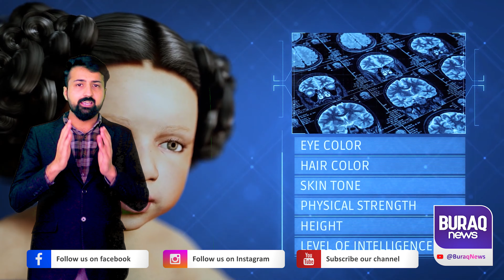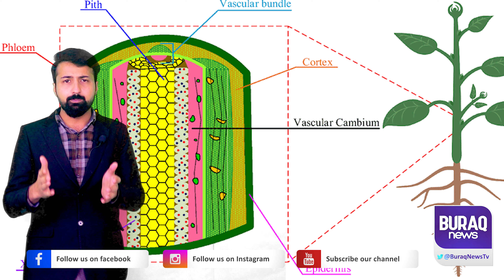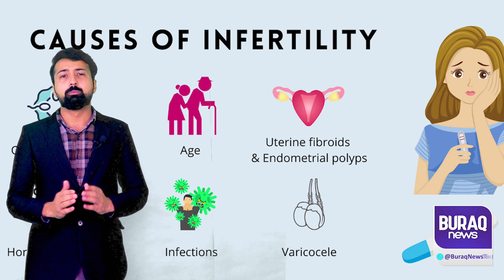Ab Bachay Maa k pait man nahi balkay paida hoon gain machino man | Buraq News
Ab Bachay Maa k pait man nahi balkay paida hoon gain machino man